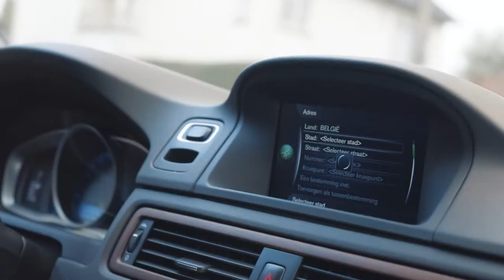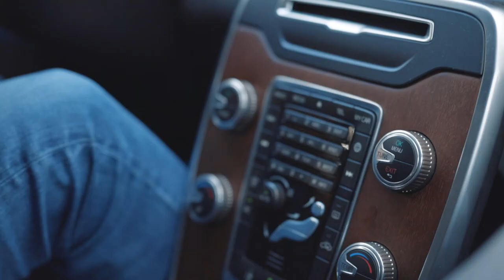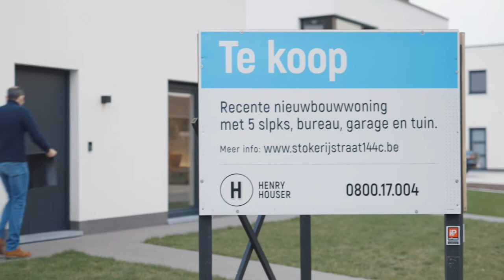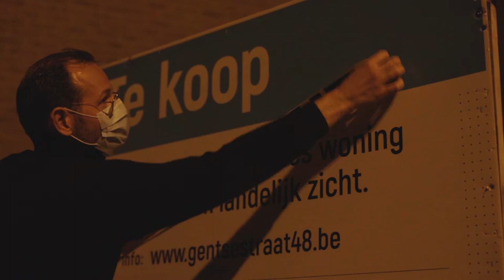Behind the scenes @ Henry Houser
Het leven zoals het is...